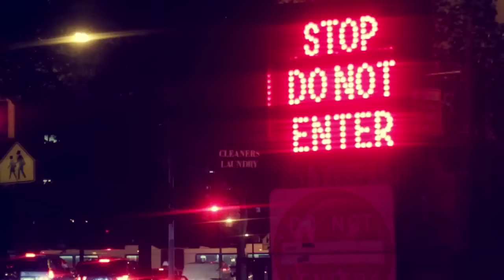Oliver Koletzki - Bring me Home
artist: oliver koletzki
track: bring me home
label: light my fire
video: Andrej Dallmann